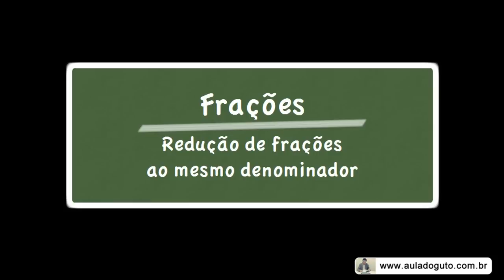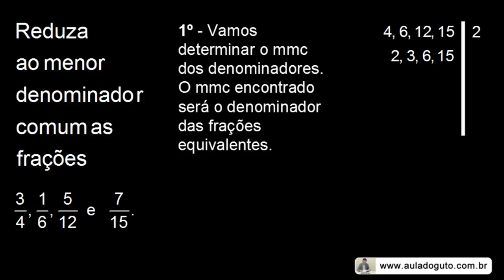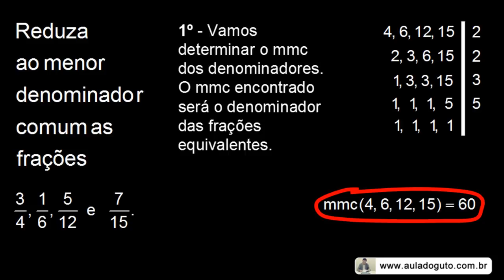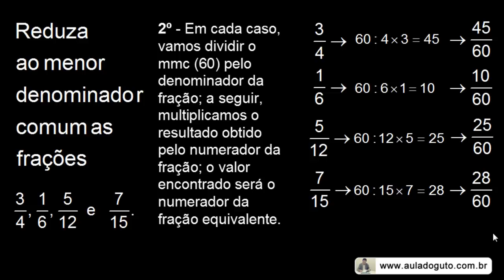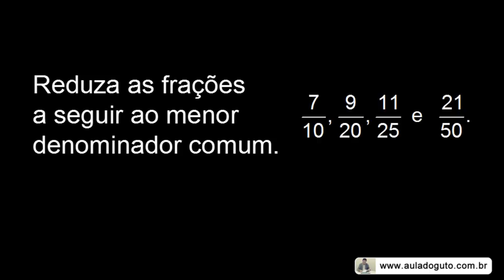Redução de frações ao mesmo denominador | Prof. Guto Azevedo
Aula sobre redução de frações ao mesmo denominador.

O conteúdo desta aula é desenvolvido no 6º ano do Ensino Fundamental (antiga 5ª série).